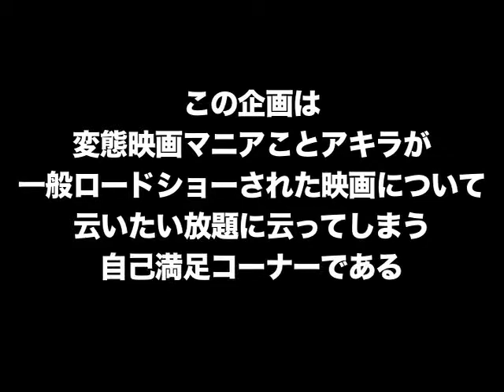DCL～朱花の月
やっぱり河瀬映画は役者の表情が自然でイイ。